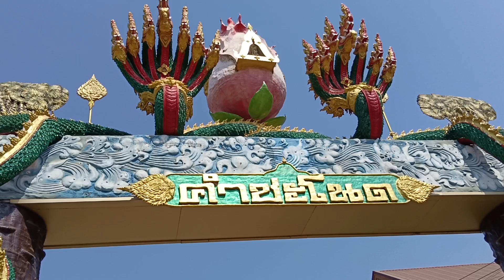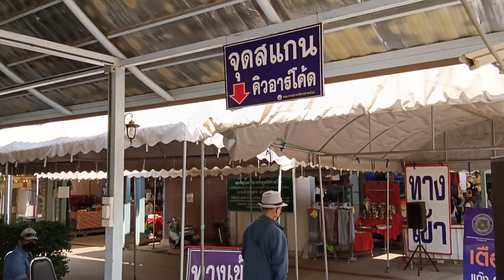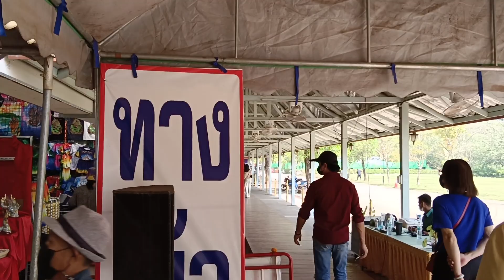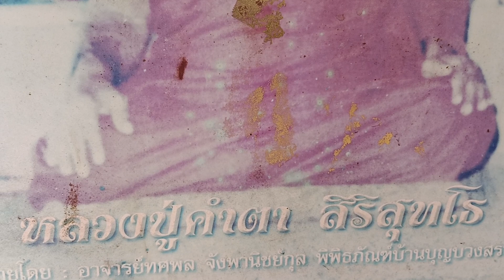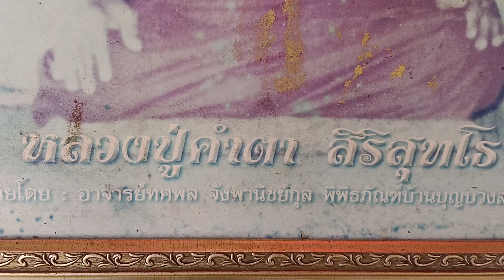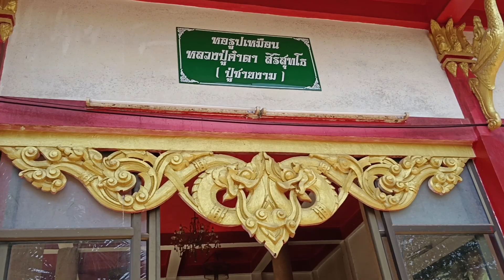video - ดูข่าวออนไลน์ # ttvnewsonline l เกาะติด-ข่าวดัง คลิปเหตุการ